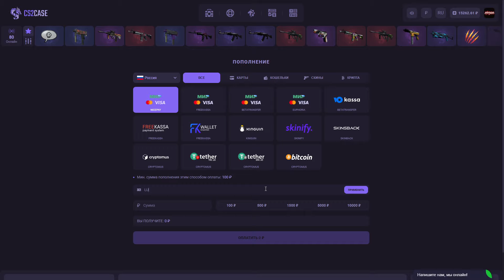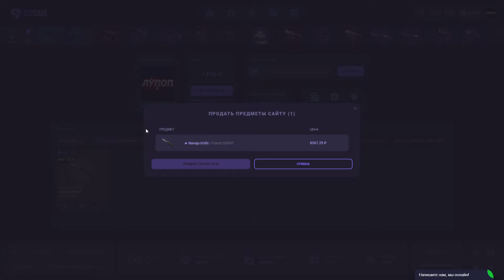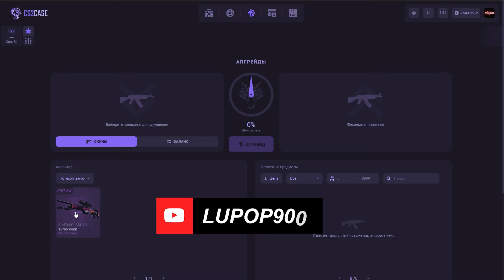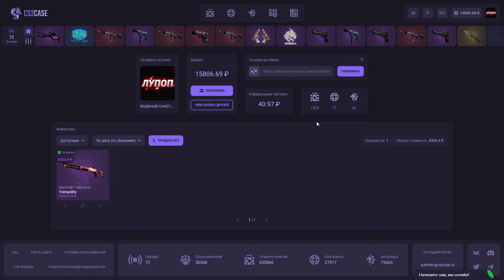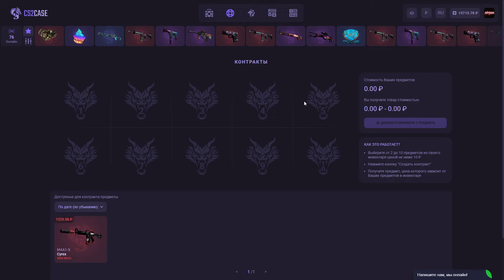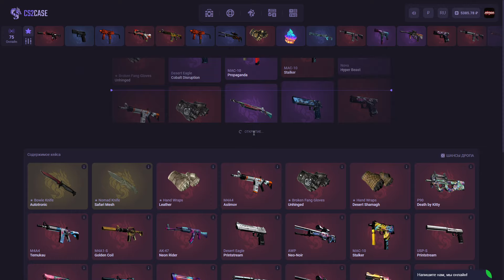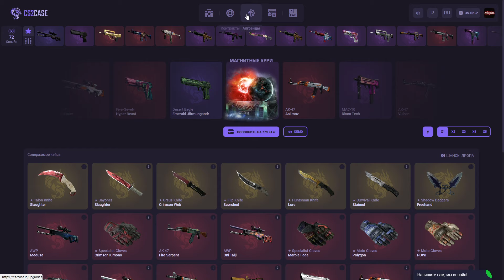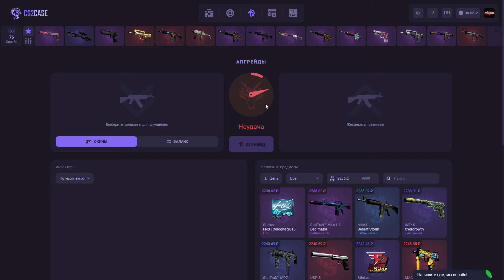ВЫБИЛ ВСЕ ЭТИ СКИНЫ С КЕЙСОВ И АПГРЕЙДОВ ?🔥 CS2CASE ВАМ НЕ CASE BATTLE 🔥+РОЗЫГРЫШ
Хочешь просто зачилить,поиграть пати?